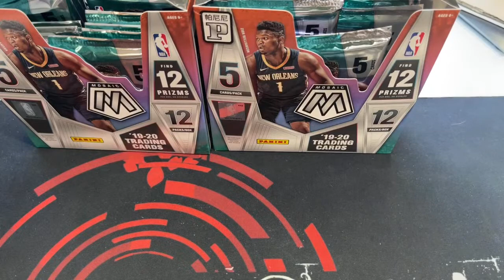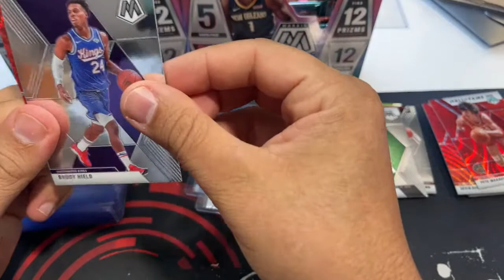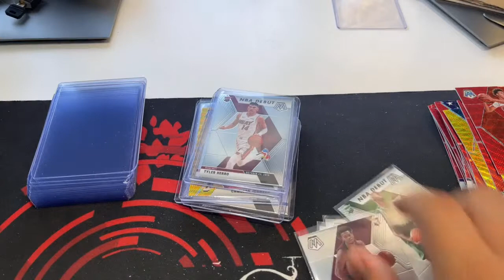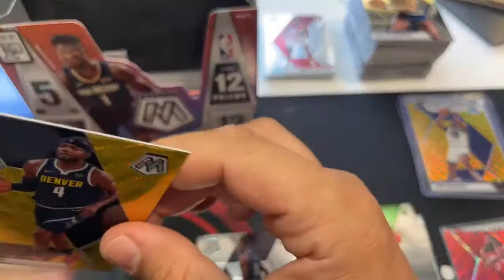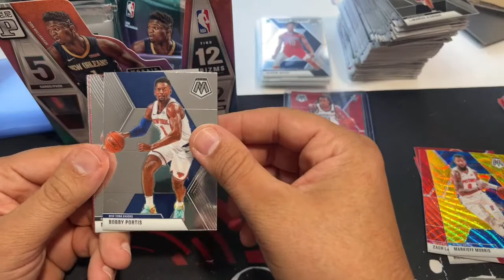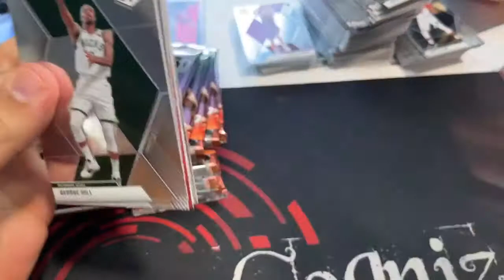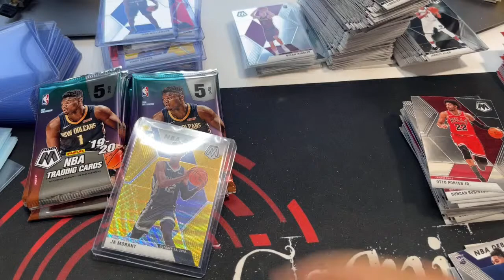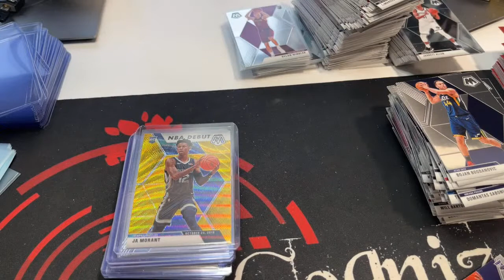2019 Mosaic T-Mall Basketball 2 box break